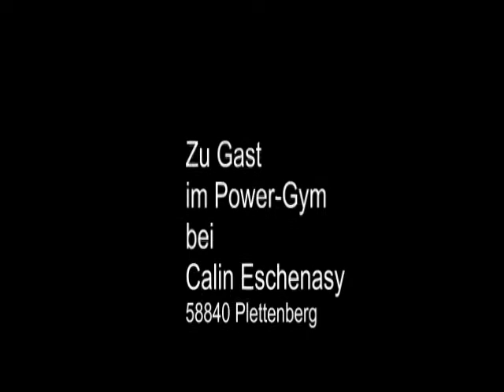Raw Bankdrücken - 36 x 175 kg - Walter Kurda - 2014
... schwach beginnen, stark nachlassen ...

Fünf 3er-Sätze mit 180 kg gingen nicht.
Dann eben 20 Sätze mit 2 x 175 kg versuchen ...